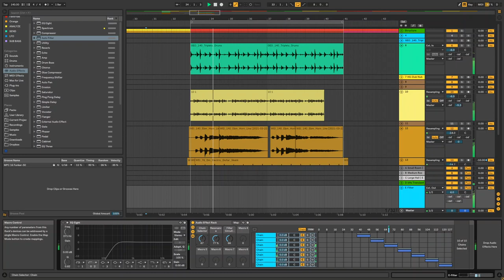King Tubby's Big Knob High Pass Filter in Ableton Live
Demo sound: 1:50
Save the rack and use it whenever you want.
You can
-tune each filter
-change filter type
-feedback filter to itself (use limiter on the master!!!)
-experiment whole day:)